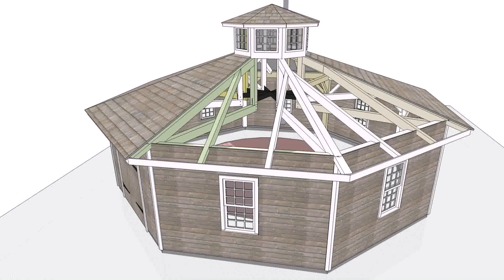Tiny House Builders Vt - Gif Maker DaddyGif.com (see description)